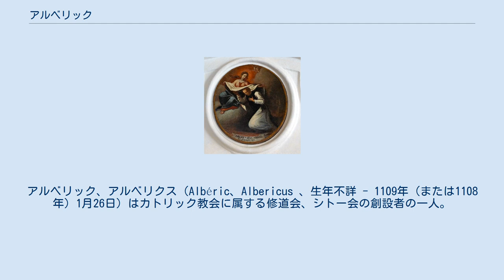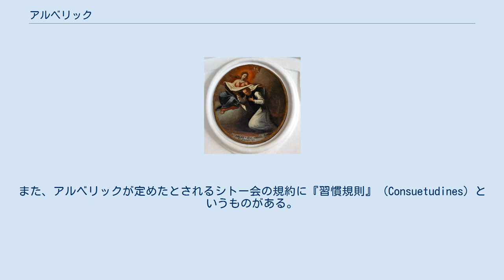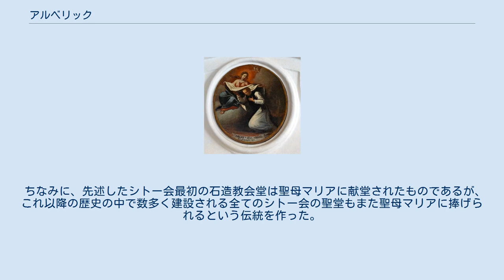アルベリック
アルベリック、アルベリクス（Albéric、Albericus 、生年不詳 - 1109年（または1108年）1月26日）はカトリック教会に属する修道会、シトー会の創設者の一人。
列聖もされている。
 生年と若年の足跡は明らかではないが、少なくともシトーの初代院長モレームのロベールがモレームから新天地シトーを目指した時、すでにモレーム修道院には在籍しており、ロベールが1098年に「新修道院（後のシトー修道院）」を設立した時には、ロベールに従いステファン・ハーディング（3代目シトー院長）らとともにディジョン近郊にあった森シトー（現在のサン＝ニコラ＝レ＝シトー）へ移った。
ロベールが1年ほどでシトーを離れモレームに戻ると、その後を継いで1099年に2代目のシトー修道院院長に就いた。
 1100年、アルベリックは教皇パスカリス2世より特権状を取り付け、シトー会を教皇の直属とすることに成功した。
1106年にはブルゴーニュ公の援助を受け、シトーの森にシトー会における最初の石造教会堂を建設した。
また、アルベリックが定めたとされるシトー会の規約に『習慣規則』 (Consuetudines) というものがある。
これには礼拝形式と修道士および助修士の生活のあり方が規定されている。
そして一般に言われる「反クリュニー」としてのシトー会の象徴、白い修道服を採用したのもアルベリックが院長であった時代の出来事である。
この白い修道服の採用にあたっては、アルベリックの夢の中に聖母マリアが現れて白い修道服を示唆したという伝説がある。
 アルベリックの活動は、シトー会の「将来をたしかなものにすることに成功した」、「基礎を固めた」と評される。
また、『シトー修道院設立小史』によれば、アルベリックは学問に精通しており、その名声ゆえに貴族出身の多くの知識人がシトー修道院へ入会を希望したという。
 ちなみに、先述したシトー会最初の石造教会堂は聖母マリアに献堂されたものであるが、これ以降の歴史の中で数多く建設される全てのシトー会の聖堂もまた聖母マリアに捧げられるという伝統を作った。